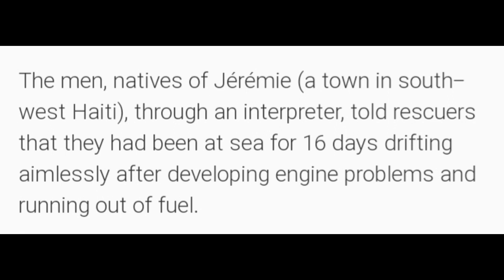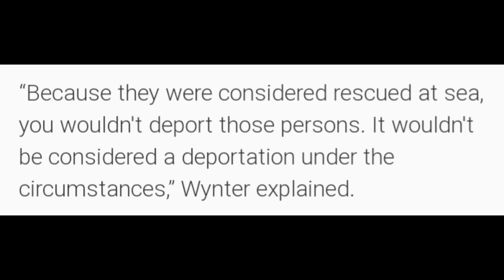WHY DID JAMAICA SEND HAITIAN FISHERMEN RESCUED AT SEA ON A FLIGHT BACK HOME